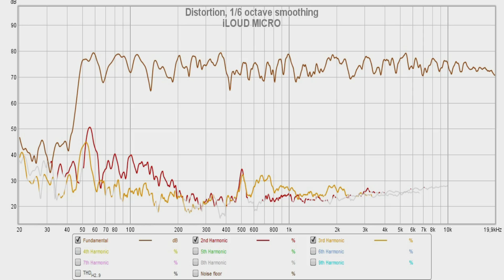Mackie CR5-X vs IK Multimedia iLoud Micro || Sound, Distortion & Frequency Response Comparison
Mackie CR5-X on amazon DE
Mackie CR5-X on amazon UK
Mackie CR5-X on bhphotovideo
iLoud Micro on amazon DE
iLoud Micro on amazon UK
iLoud Micro on bhphotovideo